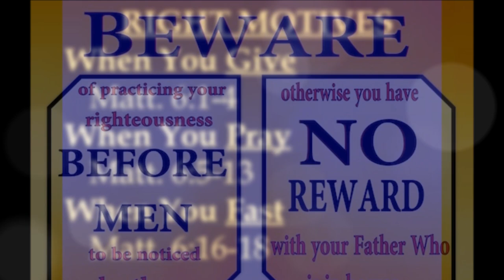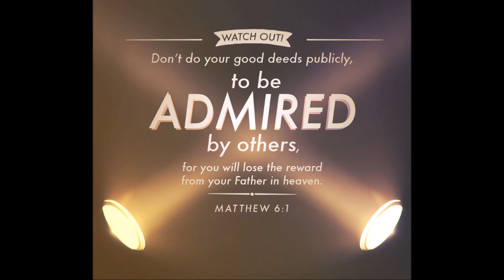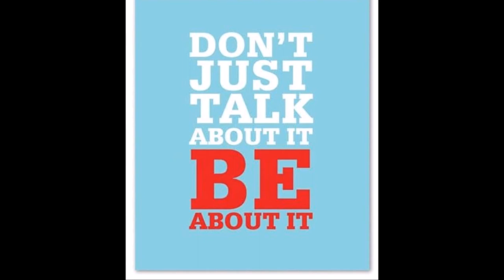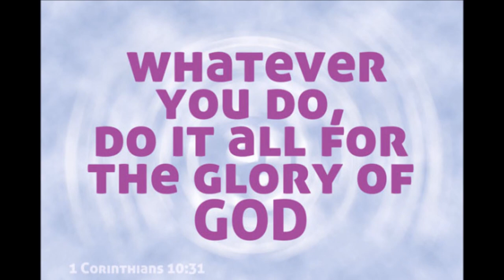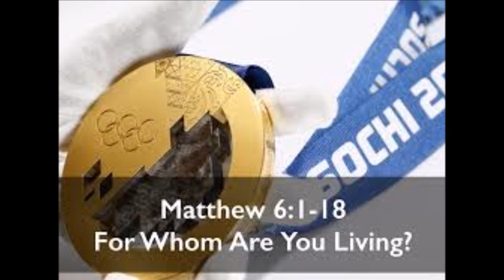In a Nutshell - Guard Against False Piety – Bro. Prithivi raj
In Matthew 6:1-18, we read about the outward and inward expression of piety. Jesus picked up three Jewish customs like almsgiving, prayer & fasting, that were wrongly practiced by the Pharisees and taught valuable lessons to His disciples. The acts of righteousness were common in Judaism and Jesus assumed that his disciples were already practicing those acts.
Alms were acts of charity and were sought by the unfortunates. Pharisees used to sound trumpets under the pretext of calling the poor but inwardly they were seeking a vainglory for their charity. The public prayer was uttered at set times of the day. The devout Jews stopped wherever they were at the set time and recited the prayers in standing position. But the Pharisees used to position themselves in prayer where they can be easily noticeable by others, like in street corners. Their motive was not that God might accept them but men might admire them for their piety. Fast in the Jewish context meant going without food from sunrise to sunset. Fasting twice a week was considered as a sign of devotion. Jews used to disfigure their faces and put ashes on their heads during fasting, as a sign of mourning.
Jesus drew a contrast between his disciples and the hypocrites by instructing his followers to examine their motives. Jesus exposed the motives of pseudo-spiritual class and cautioned the disciples to guard their life against such hypocrisy. Jesus demands us to consider our motive of what we do and reminds us that if our motive is "not of God" then "not of God" is what we will get. Jesus says if our aim is to be hailed as spiritual and generous ones or to gain recognition for what we do, we have obtained what we have sought. Why do we do what we do?
The point in saying that not let our left hand know what our right-hand does is to keep our good works and generous giving concealed as much as possible. We have to do good work because it is good work not because it would earn us a good name. Our motive in helping others and serving others has to be, bringing glory to God. In 1 Cor 10:31, we read as “whatever you do, do it all for the glory of God”.
Jesus emphasized the importance of personal and private prayers. Prayers are not meant to show our piety.  We are taught to avoid vain repetitions in prayers. Prayers said in secret are more effective and are pleasing in the sight of God. Secret prayer is the secret of effective prayer. Our prayer can be simple but it has to be sincere. And this does not mean that Jesus dismissed the corporate prayer which is done publically.
Jesus rejected external displays during fasting. Jesus asked his disciples to apply oil to the head and to wash their faces, which was normally done for joyous occasions. The point is that we should not seek vain glory for our spiritual efforts and activities.
We look at the outward acts but God looks at our motives. Whatever we do on earth is watched by our God, who is omniscient and omnipresent. We should be convinced that our God who sees us in secret will reward us publically. The most important thing in our Christian life is not what happens to us externally but what we become internally as we live in Christ.
By
Missions Coordinator
Saying Yes Jesus:
1. Acknowledge that you (along with all people) have sinned and fallen short of God’s standards.
2. Personally believe that Jesus Christ, who was God in human flesh, died for your sins on the cross and rose again. 1 Corinthians 15: 3 – 4